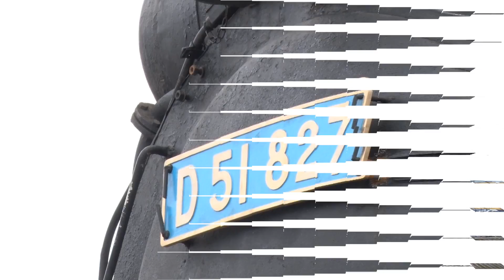走れ！ＳＬ「デゴイチ」 和歌山・鉄道公園で復活へ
和歌山県有田川町の有田川鉄道公園に１８日、「デゴイチ」の愛称で親しまれる蒸気機関車（ＳＬ）Ｄ５１形が三つに分割された状態で運び込まれ、組み立て作業が行われた。夏ごろには公園内にある全長約４００メートルの線路上を走る予定で、家族向けの運転体験プログラムも計画されている。